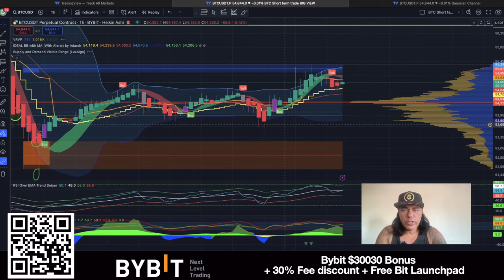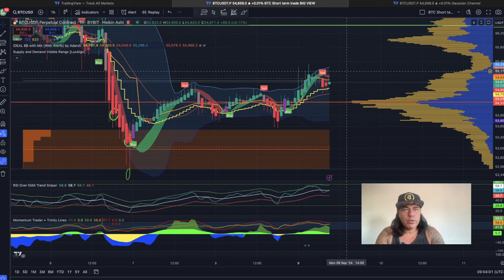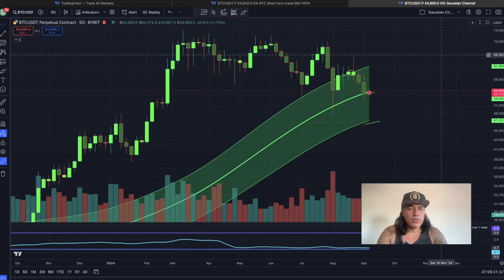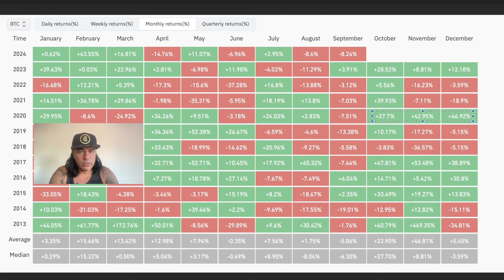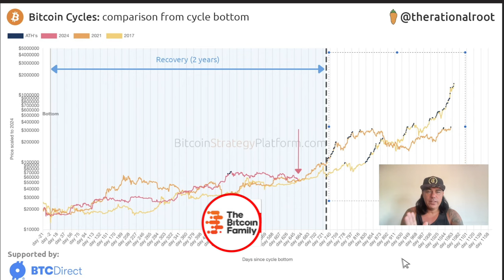WILL BITCOIN DROP BELOW 50K???